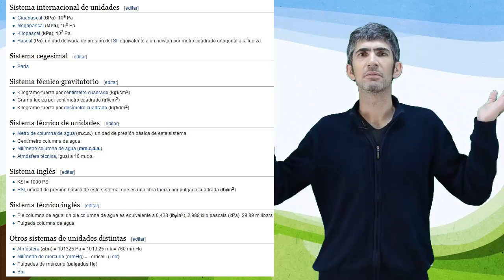3.7 Unidades para medir la presión